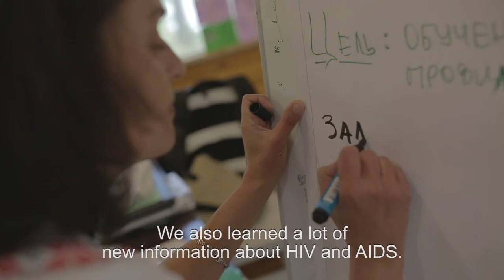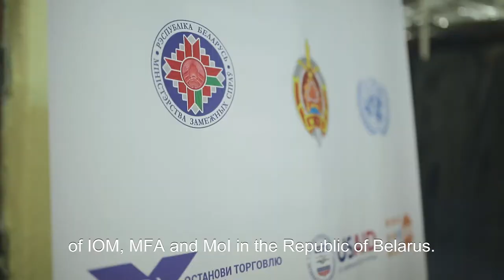Летний молодежный лагерь "Изучай.Действуй.Поделись"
Подробнее о проекте на сайте x.iom.by.